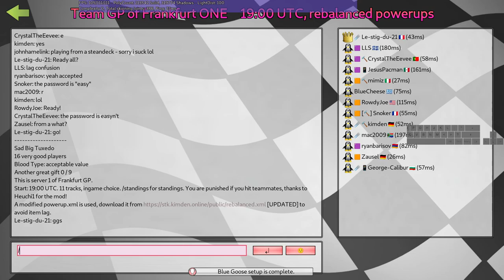SuperTuxKart online Rebby GP #8